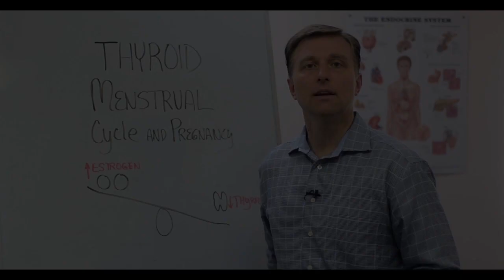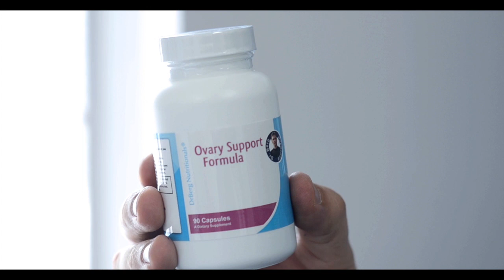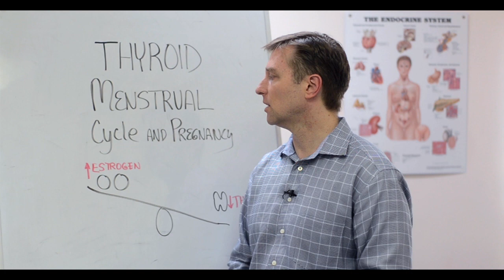The Connection Between Thyroid Gland & Estrogen – Dr.Berg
Could your thyroid be the real problem?

Timestamps
0:12 A hypothyroid condition
0:25 Why this is all related
1:02 What you can do

In this video, we’re going to talk about thyroid function and the thyroid and estrogen connection.

Women with a hypothyroid condition typically have difficult period symptoms. This is related because of an estrogen dominance situation. High estrogen inhibits the thyroid gland. This happens with pregnancy as well.

What to do:

 • Avoid soy
 • Get plenty of cruciferous vegetables
 • Support your ovaries